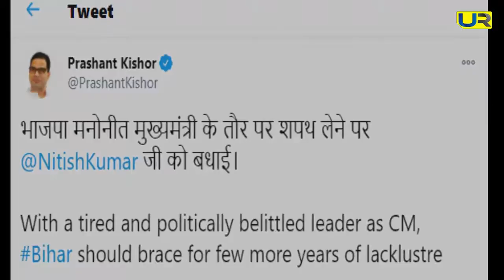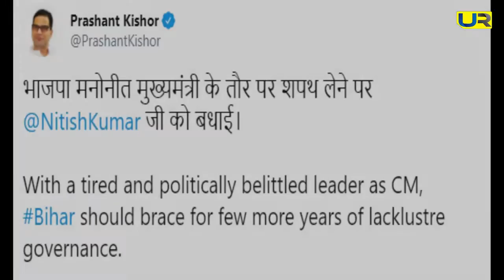बिहार चुनाव खत्म होते ही सामने आए प्रशांत किशोर । Upendra Rai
बिहार चुनाव खत्म होते ही सामने आए प्रशांत किशोर। आखिर ‘PK’ ने नीतीश को क्यों कहा थका हुआ मुख्यमंत्री ? जानिए इस वीडियो में।